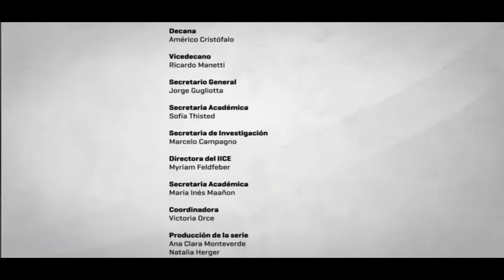Prácticas en cuarentena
Dra. Andrea Alliaud. Investigadora del IICE-FFyL-UBA. Directora del proyecto UBACyT “Saberes prácticos y experiencias de enseñanza en la formación docente".

"Voces del IICE en la Pandemia" es una serie de videos que recupera análisis e ideas de lxs investigadorxs del Instituto de Investigaciones en Ciencias de la Educación (IICE- FFyL/UBA) a fin de contribuir al debate público sobre los problemas y desafíos de la educación en esta coyuntura tan difícil.
Esta colección apunta a difundir las voces de nuestrxs investigadorxs y entrar en diálogo con otros sujetos,  saberes y experiencias  que circulan dentro del campo educativo para aportar a la construcción colectiva de conocimientos sobre la educación antes, durante y después de la Pandemia.